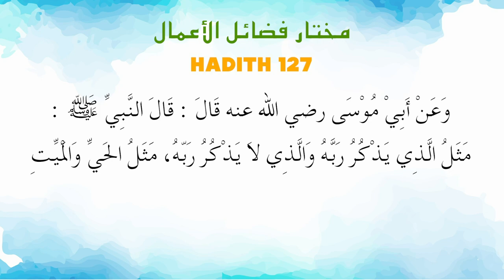Ustaz Amin - Hadith Mukhtar 127